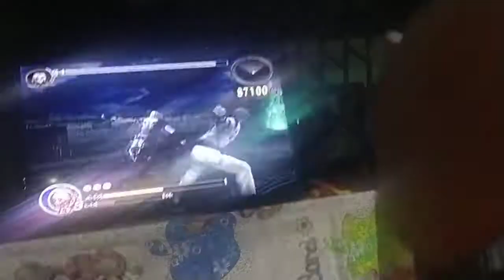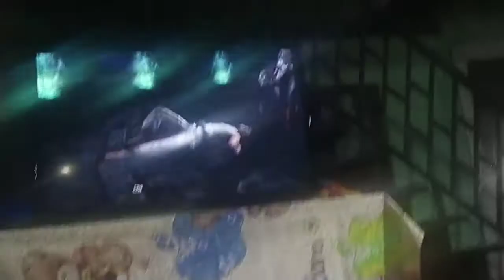April 4, 2021